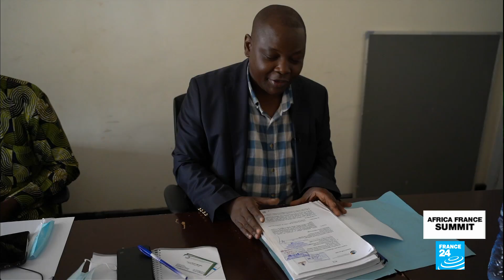Africa-France summit: Macron confronts youth on hopes and frustrations • FRANCE 24 English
In tonight's edition, we're coming to you from Montpellier where a special summit aimed at resetting ties between France and Africa gathered young people from both France and Africa. No heads of state besides French president Emmanuel Macron attended.  The French president vowed a full reckoning with the legacy of colonialism as young Africans condemned France's "arrogance" and "paternalism".